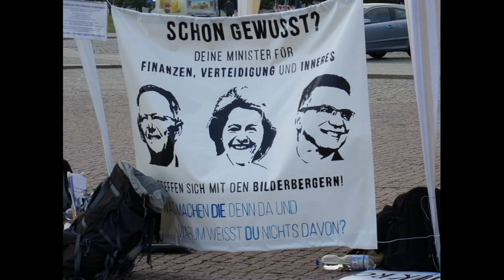Bilderberger-Konferenz in Dresden 2016 - freies Video-Material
Videoaufnahmen von Dresden am Abend des 9. Juni 2016.
Vom 9. bis 12. Juni 2016 (im Windschatten der Fußball-EM) findet hier in Dresden im Hotel Taschebergpalais eine sogenannte Bilderberger-Konferenz statt.
Wer das Videomaterial für eigene Beiträge verwenden möchte, der kann das gern tun, denn ich stelle es gemeinfrei zur Verwendung.
Interessant ist, dass wohl am 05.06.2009 beim
Obama-Besuch in Dresden nicht so viel Polizeisicherung aufgezogen war, wie heute hier in der sächsischen Landeshauptstadt. Jeder denke sich seinen Teil.
In den kommenden Tagen wird es größere Protestkundgebungen aller möglichen politischen Gruppen und der Bürger geben.

Am Abend der Bildaufnahmen herrscht eine entspannte Situation bei Protestlern und Einsatzkräften, die meist aus der Region kommen.
Man kann fast unmittelbar bis an das Taschenbergpalais heran. Der Sicherheitsbereich besteht nur aus und innerhalb der Absperrung.

Neuerdings dürfen auch die Mainstream-Journalisten von der Konferenz berichten - man sieht sie hier und da, wie auch die investigativen Journalisten.
Behauptungen in den Medien, man glaube (die Verschwörungstheoretiker), dass hier die "Weltregierung" zusammenkommt, sind eine Falschinformation. Die Bürger, die hier Protestieren, wissen genau, wo diese "Bilderbergertreffen" einzuordnen sind und haben entsprechende Kritikpunkte. Informationen zu den Themen, welche dieses Jahr verhandelt werden finden sich hier: